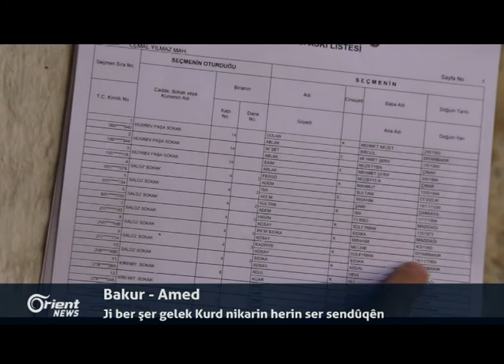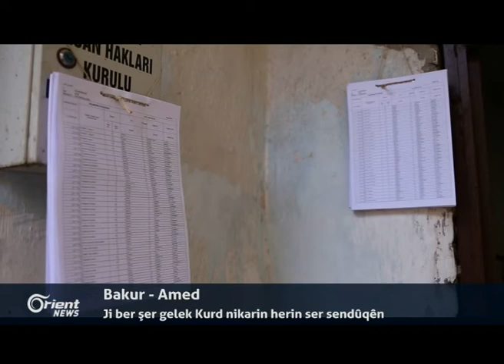Asta nû ji danûsitandinên Cinêve rojekê li paş dikeve û şanda Rikberiyê li gel tîma